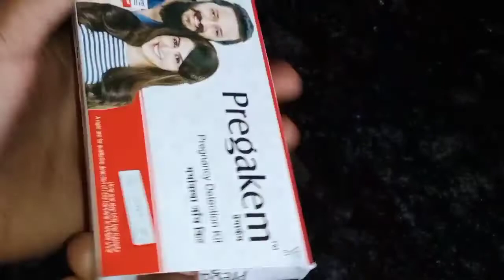Live pragnency test in home positive or negative?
Hi frnds

I am Baby Rajesh

YOUR QUARIES-